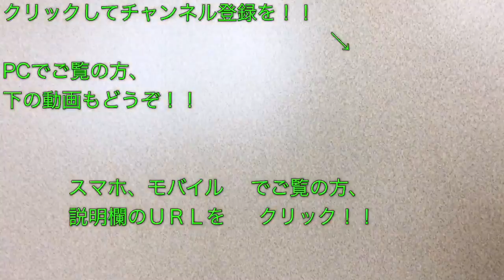勝利のラインダンス J2第18節・ｖｓ名古屋戦（HOME） 2017/06/10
２０１７年６月１０日（土）のＪ２第１８節・ｖｓ名古屋グランパス戦（ＨＯＭＥ）の試合（試合結果はこちら ）で勝利した後に行った勝利のラインダンスの映像です。

当日、来れなかったお仲間さんにも勝利のラインダンスに参加できるよう、iPhoneで撮影しながら、ラインダンスに参加しました。